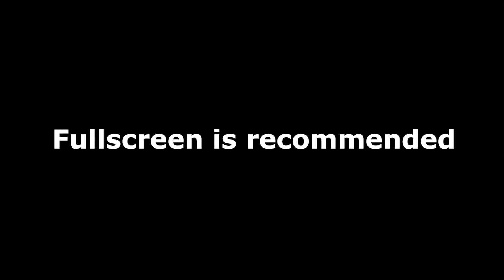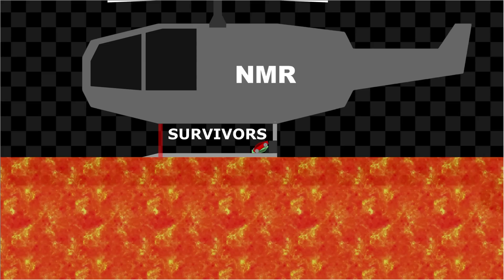Escape The Lava - Car Race in Algodoo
Which color will survive?